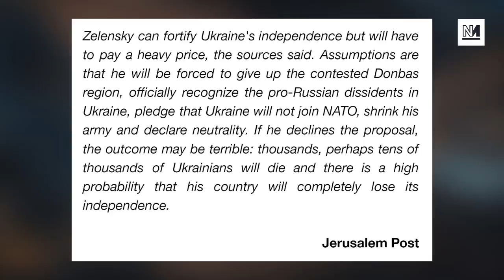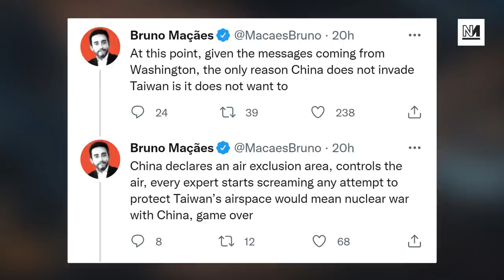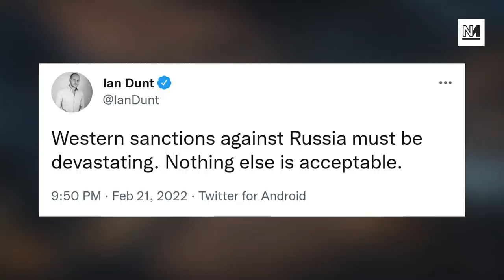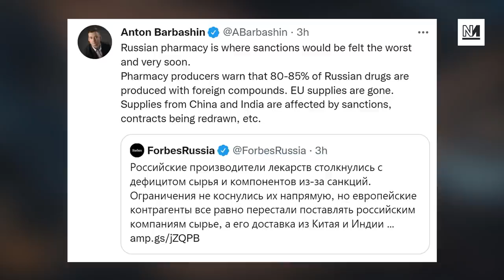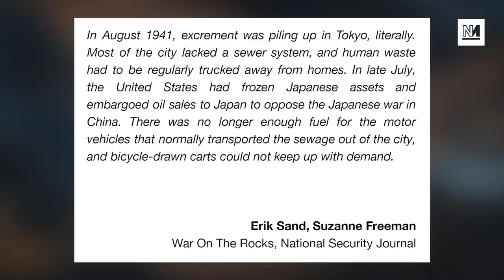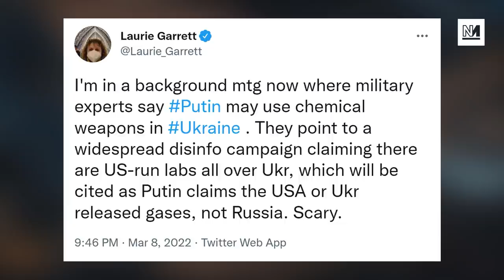How The Media Are Pushing For Endless War